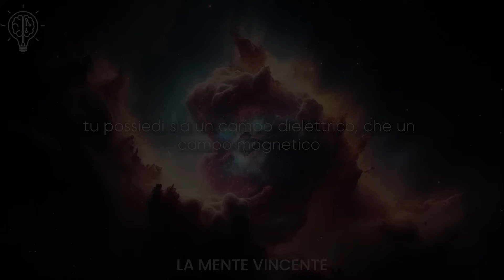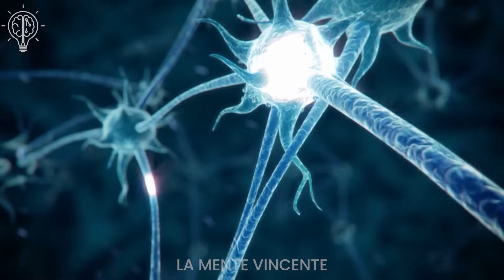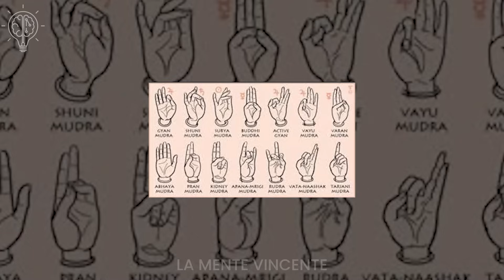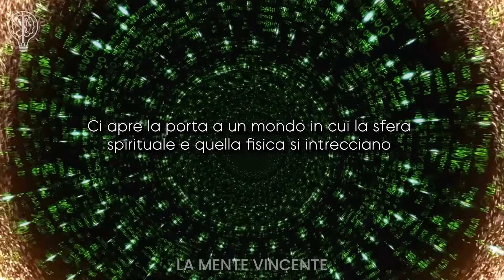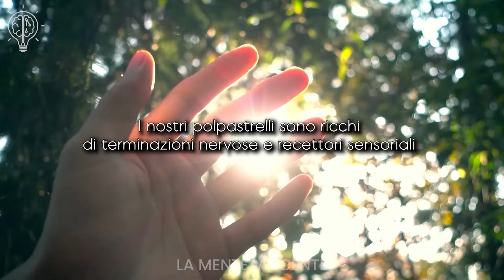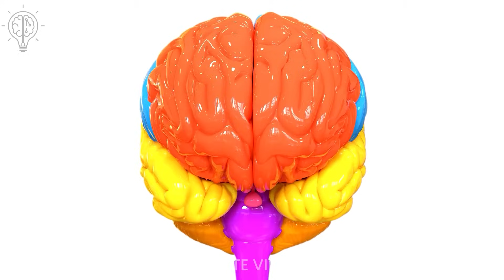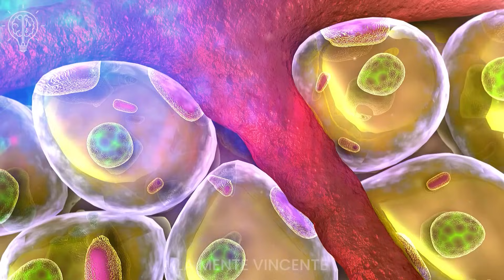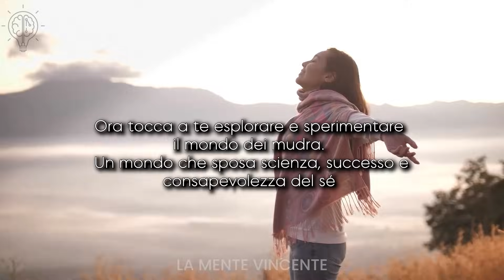La posizione delle mani ti guiderà al successo - Il Mudra del successo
Il corpo umano, nella sua essenza, è una meraviglia dell'ingegneria elettrica. Questa affermazione potrebbe sembrare astratta o addirittura futuristica, ma è fondata su principi scientifici concreti. Sveliamo le affascinanti connessioni tra la nostra esistenza fisica e i campi dielettrici e magnetici invisibili ma tangibili dentro di noi.
A livello cellulare, il corpo funziona attraverso una complessa danza di segnali elettrici. I neuroni, gli elementi costitutivi del nostro sistema nervoso, comunicano utilizzando impulsi elettrici. Questi impulsi viaggiano attraverso i nervi fino ai muscoli, facendoli contrarre e permettendoci di muoverci. Anche il battito stesso del nostro cuore è controllato da un sistema elettrico che ne assicura la pulsazione ritmica.
Ora, potresti chiederti, dove entrano in gioco i campi dielettrici e magnetici? Il campo dielettrico è legato al modo in cui il nostro corpo immagazzina energia nelle sue cellule, soprattutto nelle membrane cellulari. È la capacità di trattenere una carica elettrica che crea una polarizzazione all'interno della materia del corpo.
D'altra parte il campo magnetico è intimamente connesso con il flusso delle correnti elettriche. Poiché i nostri corpi sono pieni di cariche in movimento (elettroni che fluiscono attraverso i nervi, ioni che attraversano le membrane cellulari), generano intrinsecamente campi magnetici. È possibile osservarlo nelle tecniche di imaging medico come la risonanza magnetica (MRI), in cui le proprietà magnetiche del corpo vengono utilizzate per creare immagini dettagliate delle strutture interne.
Questi fenomeni non si limitano solo al funzionamento interno del nostro corpo. Si estendono alle nostre interazioni con il mondo che ci circonda. Ad esempio, la carica elettrica statica che avverti quando tocchi un oggetto metallico dopo aver camminato su un tappeto è una manifestazione delle proprietà dielettriche del corpo.
Quindi, come si collega tutto questo ai mudra? I Mudra sono antichi gesti delle mani che utilizzano le proprietà elettriche del corpo per creare circuiti energetici specifici. Quando posizioni le dita in un particolare mudra, stai effettivamente allineando i campi dielettrici e magnetici del tuo corpo in un modo che può influenzare il tuo stato fisico e mentale.
Considera questo mudra che potresti incontrare spesso senza rendertene conto: l'Uttarabodhi Mudra. Questo gesto specifico non è solo una forma casuale ma un potente emblema visto con persone come Andrew Tate e suo fratello, Cristiano Ronaldo, Donald Trump, Travis Scott, Richard Gere, Putin, Johnny Depp, Brad Pitt, Al Pacino e altri. L'Uttarabodhi Mudra si riferisce al movimento verso l'alto dell'energia. Non è semplicemente un simbolo; è una connessione attiva che porta al risveglio dell'intelletto o della coscienza, ed è maggiormente associata al potere e all'autorità.
Questo gesto non si limita alle pratiche spirituali o alla vita appartata dei monaci; è un potere silenzioso incorporato nelle interazioni umane quotidiane. Riconoscerlo e padroneggiarlo ti connette a una tradizione antica quanto l'umanità ma contemporanea quanto i titoli dei giornali di oggi. Comprendendo e applicando questo mudra, stai attingendo allo stesso potere che spinge atleti, politici, musicisti e attori di fama mondiale. È la tua connessione, il tuo ponte verso il codice segreto che unisce non solo corpo e mente, ma ti connette anche ad alcune delle persone di maggior successo e influenti del nostro tempo.

🚀 Benvenuto su "La Mente Vincente"! Nei nostri video, scoprirai i segreti per realizzare i desideri, trasformare la tua vita e raggiungere i tuoi obiettivi più ambiziosi. Imparerai tecniche sorprendenti e potenti che ti aiuteranno a sbloccare il tuo vero potenziale e a vivere la vita che hai sempre desiderato. 💪

🌟 Non perdere questa opportunità unica di scoprire i segreti che hanno aiutato migliaia di persone a migliorare la loro vita in modo significativo.

Grazie per il tuo supporto e ricorda: la tua mente è la chiave del tuo successo! 🌈

* Spero che questo video ti sia piaciuto, è stato fatto molto lavoro.